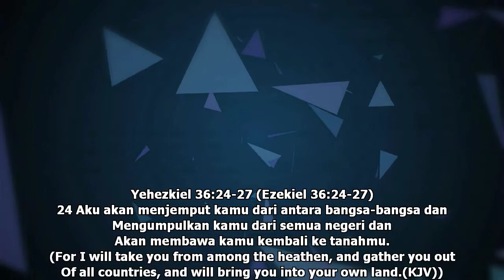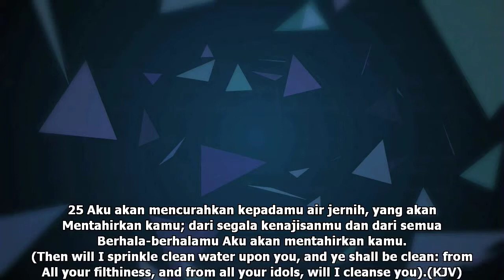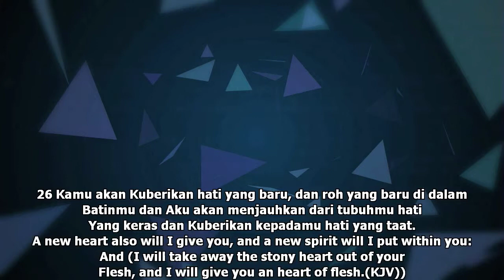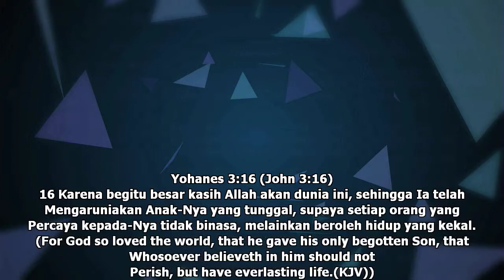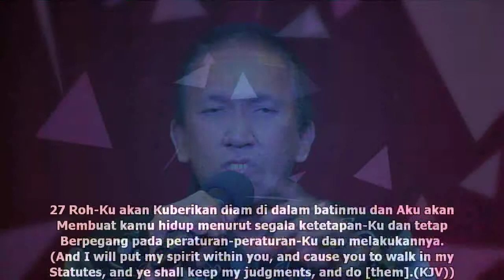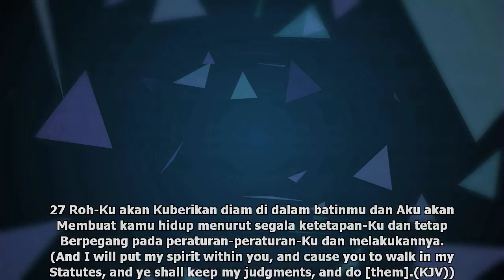Arthur's Personal Testimony - part 4 of 4 Arthur Kaunang's Concert